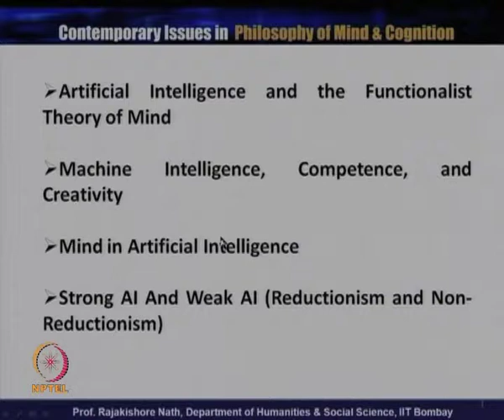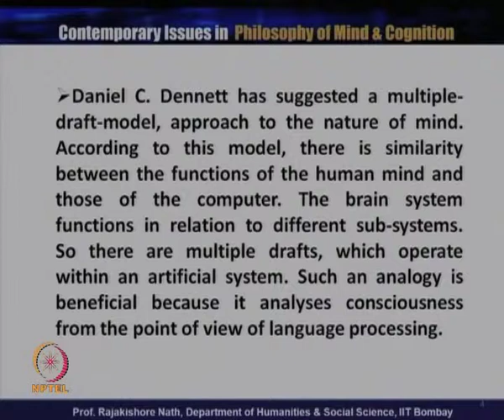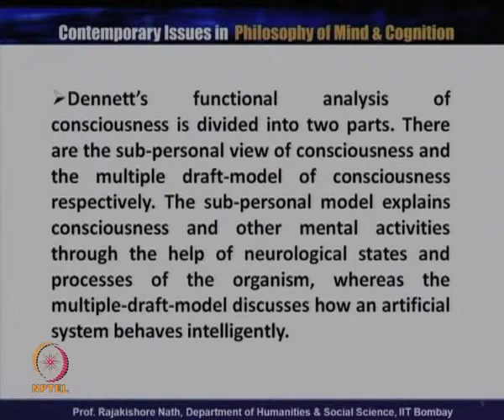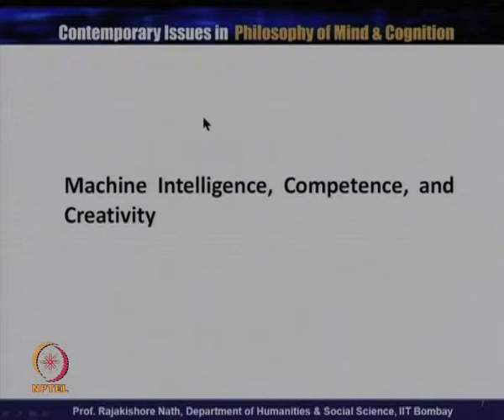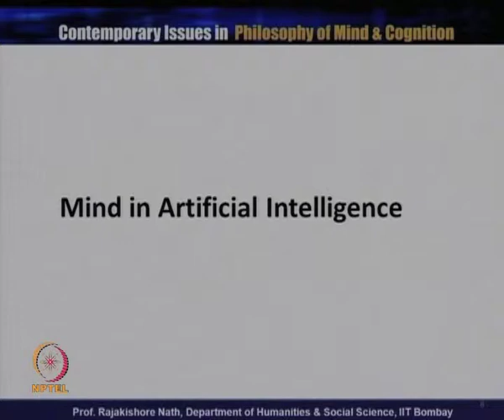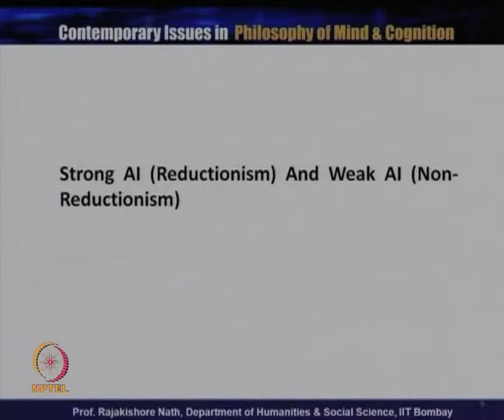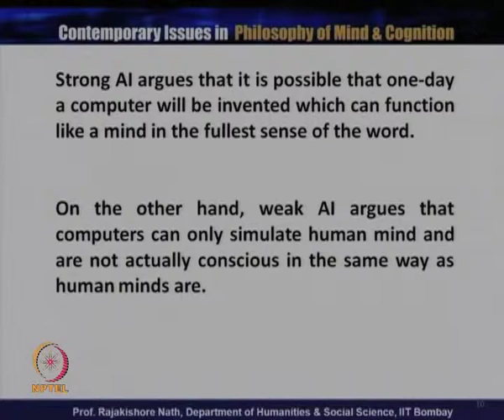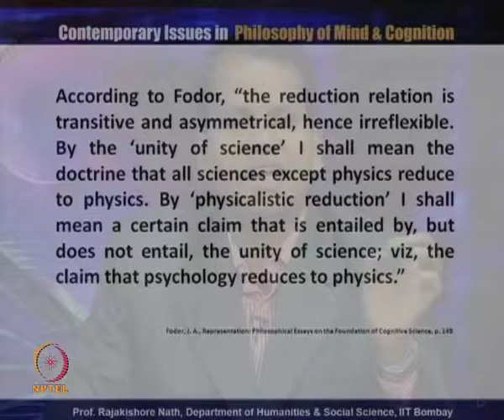Mod-01 Lec-21 Artificial Intelligence III